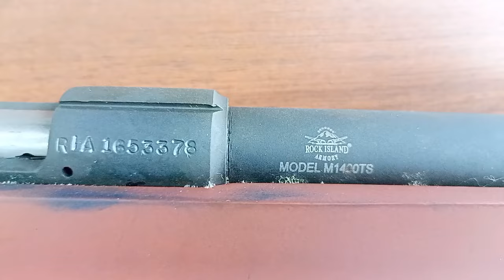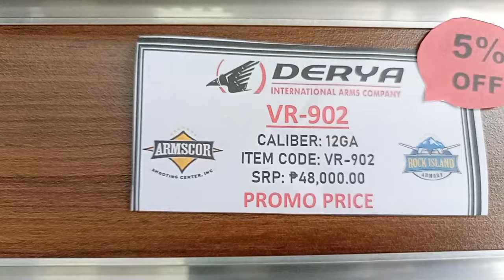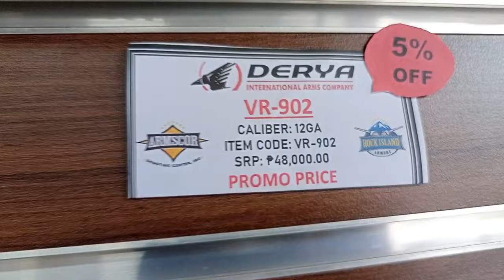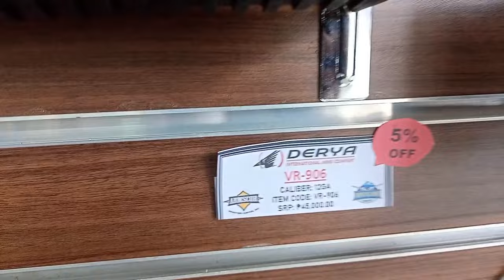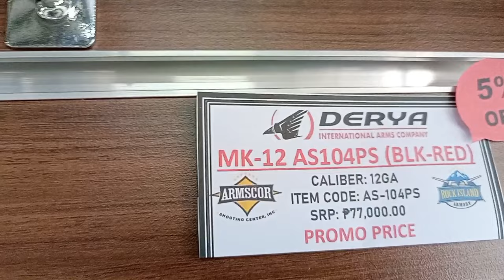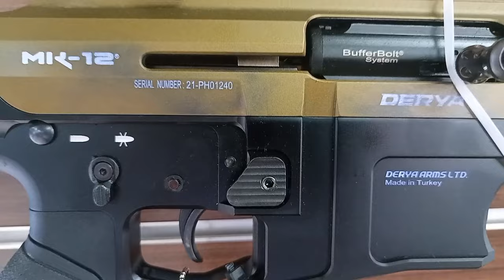Caliber 22LR, 21k lang? Saan ito mabibili? (where to buy?) / Arms show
An exhibition on Defense, Security and Survival Show for Sustainable Living organized by ARMSCOR.
Arms corporation of the Philippines is located at fortune Marikina city, is one of the top leading arms manufacturer as of today.